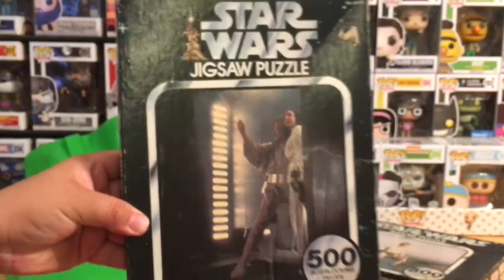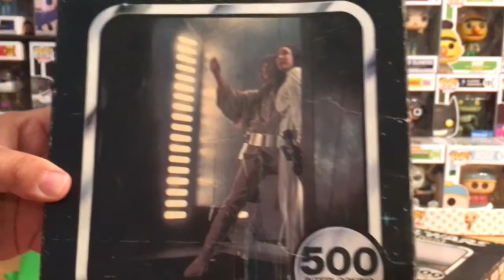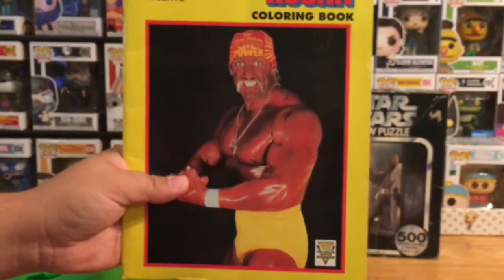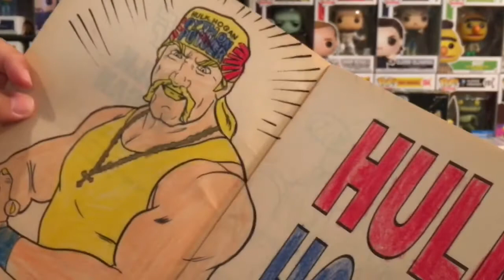Resale Shop Treasure Hunting with Pop Culture Junkie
FERRARA MARKET INC.

To watch my exclusive show Nostalgic Wrestling 👍